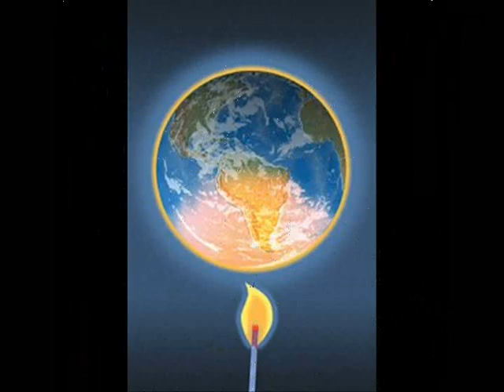¡¡ PANTEON ROCOCO ARREGLAME EL ALMA !!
Televisa no me va a imponer a Enrique Peña Nieto como presidente de Mexico